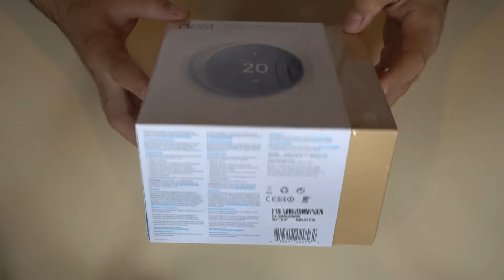Termostato inteligente Nest - Review y opinión - Domoticaencasa.es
Analizamos el termostato inteligente Nest, uno de los más inteligentes del mercado de la mano de Google.

¿Quieres estar al tanto de las últimas ofertas de domótica? Únete a nuestro canal o en nuestra página de ofertas de domótica en Facebook

Domótica en Casa

Gizchina.es

Domótica en casa es una web colaborativa en la que intentamos ayudar a todo el que quiera montar un sistema para tener una Smart Home y no sepa por donde empezar. Si es tu caso o quieres ayudar a todos y aprender todos juntos, puedes entrar a nuestro grupo de Telegram para conocernos.

En Gizchina.es nos dedicamos a informar y analizar tecnología de marcas chinas, modelos que pasan desapercibidos por muchas webs tecnológicas pero que están a la altura de la mayoría de marcas del mercado. Llevamos años en contacto directo con los fabricantes chinos y somos referencia en este tipo de marcas. Nuestro canal de Youtube, aunque es todavía pequeño, nos sirve para mostrar a todos vosotros todos los avances de estas marcas.

"My Synths Gone Wild"
Written By Sebastian R. Komor
Performed By Squarehead
Courtesy Of FiXT/Position Music and Freedom!

"SchwarzeKatze"
Artist - Sebastian Komor
Uzer Music

Artist - Noya
Written by Adam Noya (ASCAP - 100%)
Published by FiXT Music (ASCAP - 50%), Position Music Publishing (ASCAP - 50%) and Freedom!

"Never Stop"
Artist - Sebastian Komor
Uzer Music